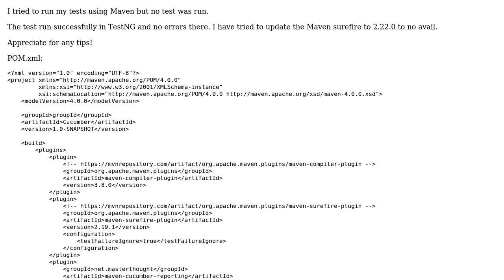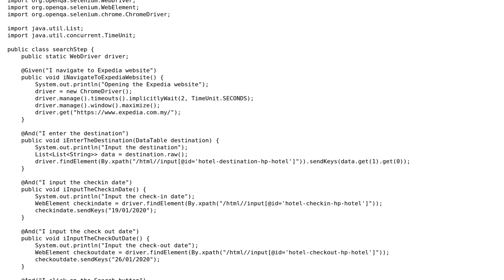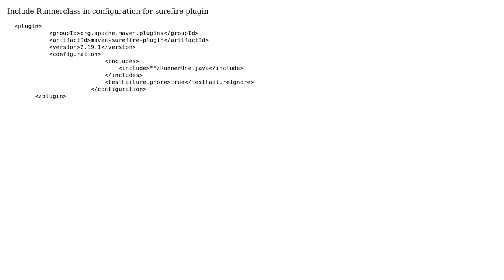Maven didn't run the test but BUILD SUCCESS is shown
With thanks & praise to God, and with thanks to the many people who have made this project possible! | Content (except music & images) licensed under CC BY-SA | Music | Images & others | With thanks to user omar farooq user mdizuan and the Stack Exchange Network Trademarks are property of their respective owners. You are responsible for your own actions.